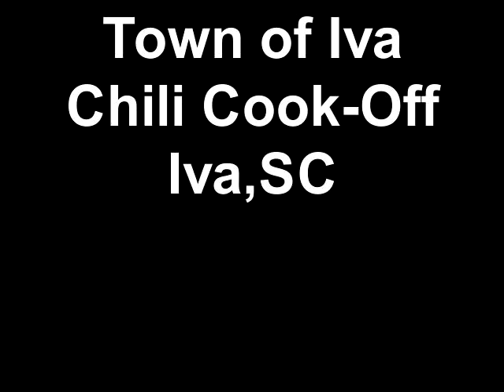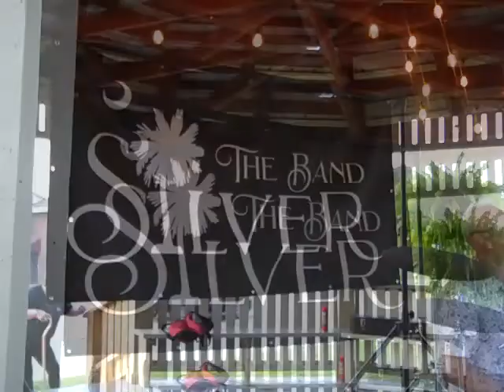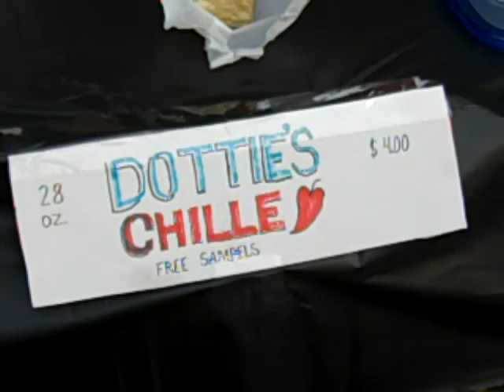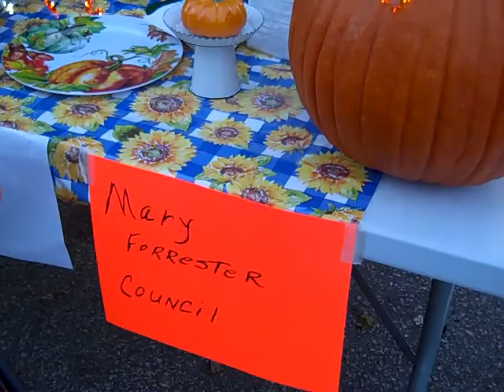Town of Iva Chili Cook-Off Iva,SC 10-14-2021